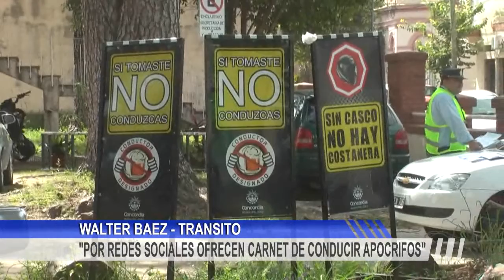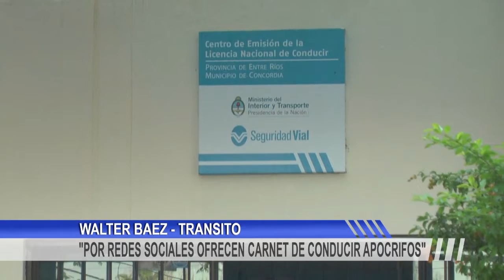POR REDES SOCIALES OFRECEN CARNET DE CONDUCIR APOCRIFOS